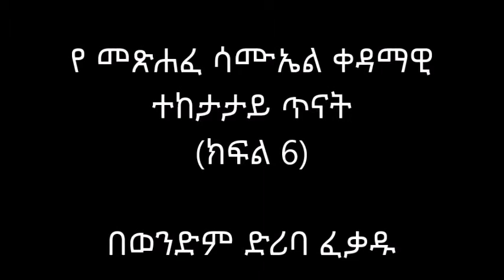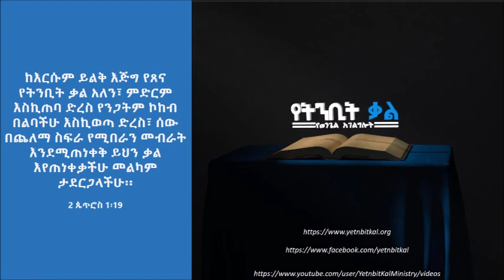የ መጽሐፈ ሳሙኤል ቀዳማዊ ተከታታይ ጥናት (ክፍል 7) - በወንድም ድሪባ ፈቃዱ